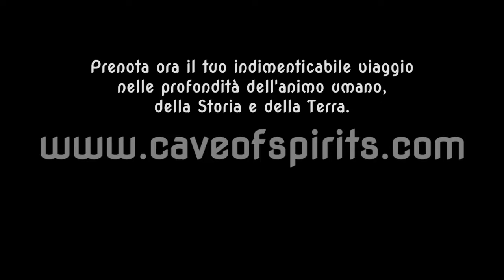Trailer Cave Of Spirits - The Grieco Brothers - Spring 2018